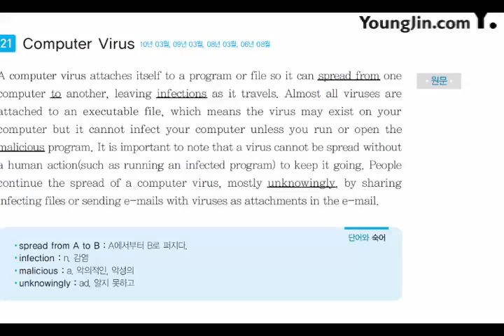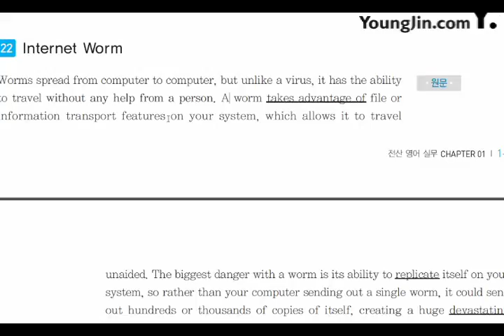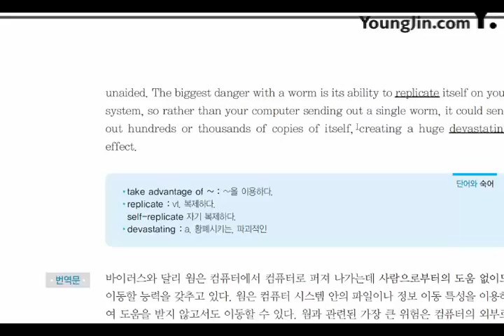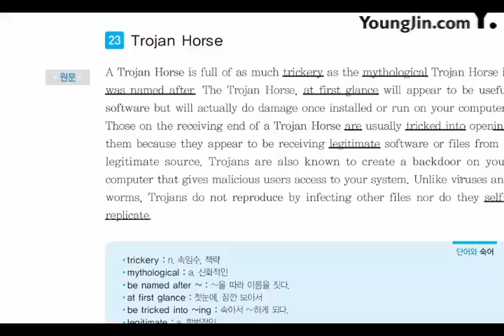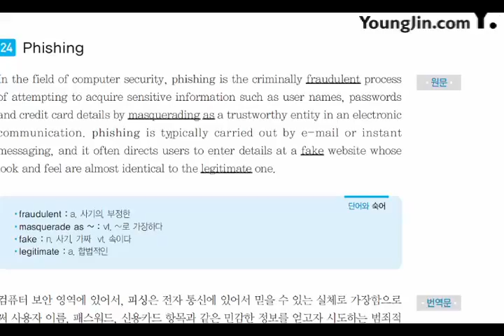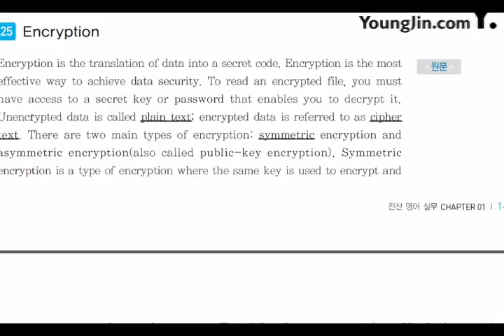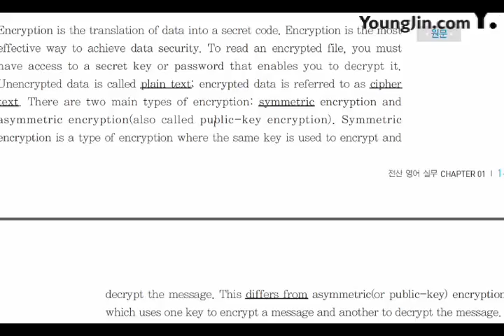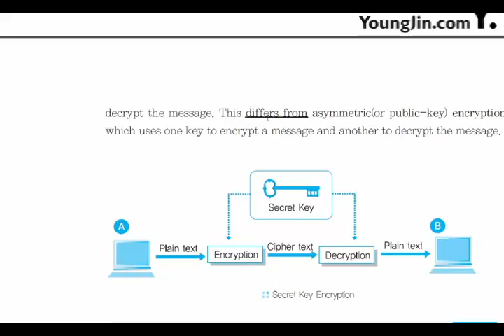[신간] 전산 영어 실무_Network and Security(4)